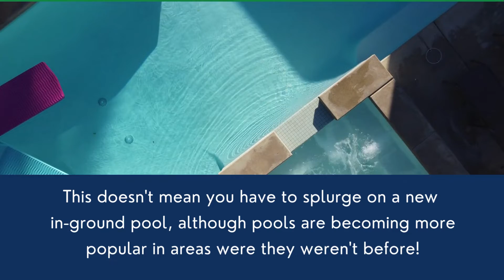Upgraded Outdoor Space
Extended time at home contributed to Buyers deciding to upgrade their outdoor living space.  These upgrades include simple landscaping to extensive hardscapes such as decks, patios and outdoor kitchens as well as swimming pools and hot tubs.